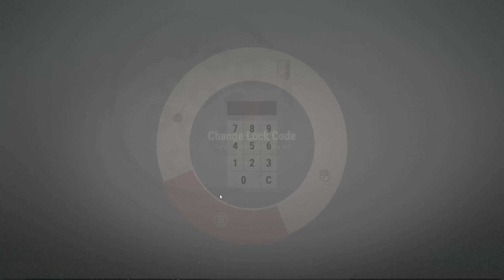RUST SOLO #3 | LA CASA IRRAIDEABLE EN EL ICEBERG | Gameplay Español